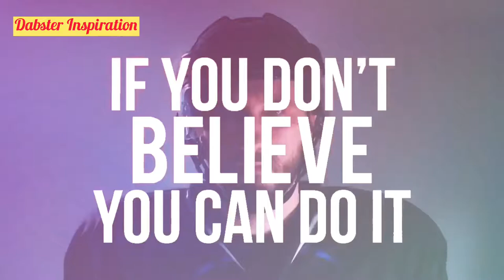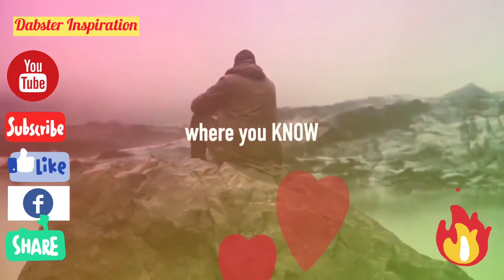If You Don’t Believe It, You Can’t Do It!! Think About it.